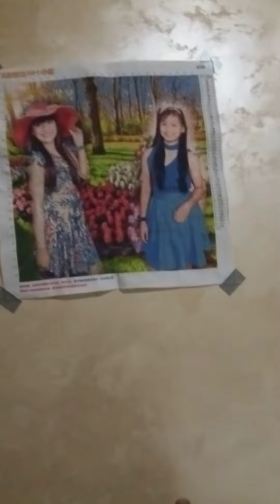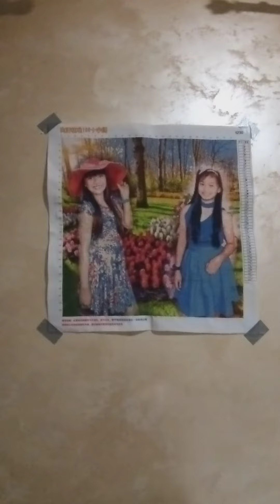Personalized Cross Stitch | My Daughter Princess & Nova | Lifestyle&Crochet Channel